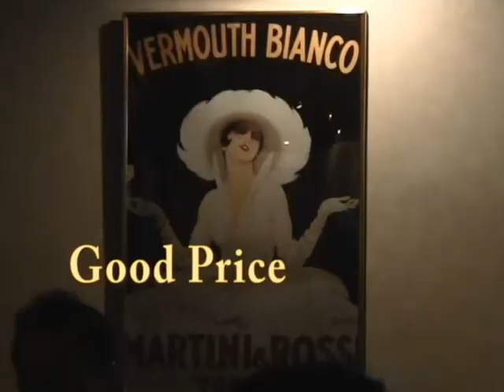Japan Salsa TV [ kobe Salsa Party 090826 by Michael ]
every wednesday kobe, Sannomiya  Latin Blues Party by Michael
Lesson by Atsuko & Michael  / DJ by Michael
lesson + party + 1 drink = 1,500 yen
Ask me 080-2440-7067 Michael